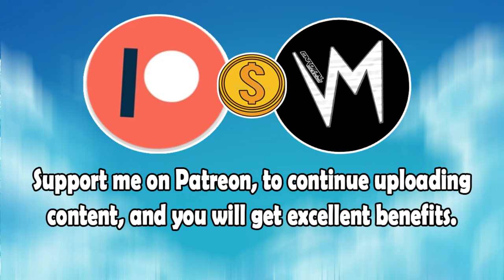The Flirtatious Draw (Original Version) By Hans The Manz | Re-Uploaded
⬛ | Information about Cardinal Sounds:
👤 | Find the Original Song Here: ⬎
🎵 Name: Beat Down
✔️ Creator: Silent Partner
💽 Album: Beat Down